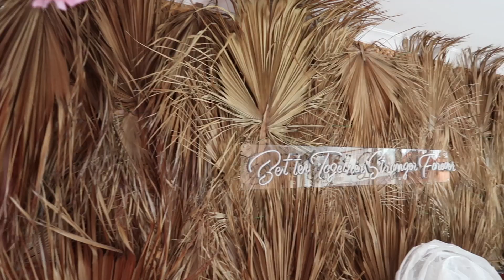GELİN ALMA | DAVULLU BANDOLU🥁🎷 |BRIDE (GELİN) ODASINDA BİZİMLE DÜĞÜNE HAZIRLANIN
Selam canlar artık düğün videoları serimizde sona yaklaşıyoruz.Tüm bu süreçte sizler ve kendimiz için elimden gelindiğince vlogladım.Benim için biraz duygusal bir video ama bir o kadar da mutluluk verici.Umarım videomu keyifle izlersiniz. İyi Seyirler ☺️

Hazırlandığımız Stüdyo: Cem Art Stüdyo- Bursa
Kardeşimin Gelinliği:Bursa Vitali Gelinlik
Benim Elbisem:İGS- Bursa FSM Mağazası
Küçük Kardeşimin Elbisesi:Bursa Halit Butik - Heykel Mağazası

Müzik

AÇIKLAMA: Bu bir reklam değildir.
©Tüm hakları Gamze Den 'e aittir.